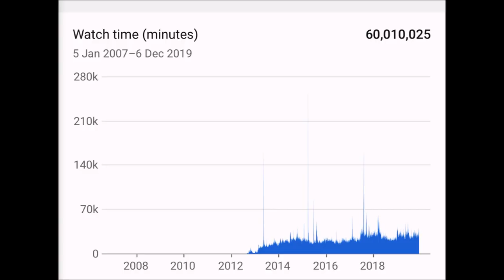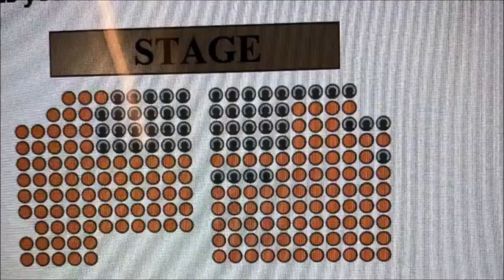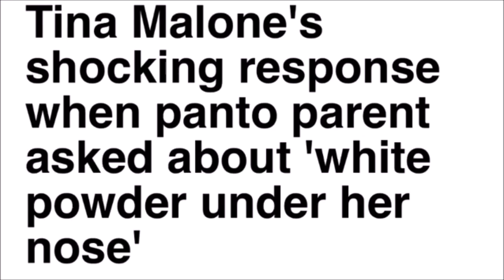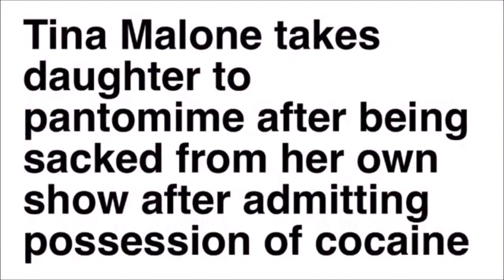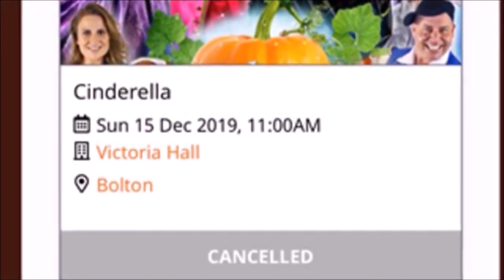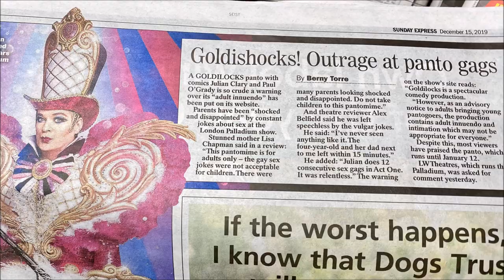Panto Round-Up REVIEW 2019 2020 Season - Best & Worst Pantomimes UK Show Producer, Set, Lighting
Panto Round-Up REVIEW 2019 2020 Season - Best & Worst Pantomimes UK Show Producer, Set, Lighting, Sound.

Paul Hendy, James Shone, QDOS, Michael Harrison, Nick Thomas, PHA Paul Holman, Morgan Brind & more...